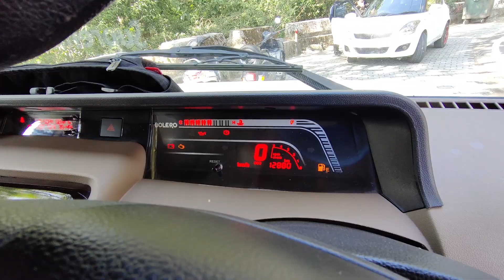Modified Bolero BS6| From Dehradun| Offroad Modification| Custom Interiors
NOW BUY ANY CAR ACCESRIOES WITH ALL OVER INDIA DELIVERY
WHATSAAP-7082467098